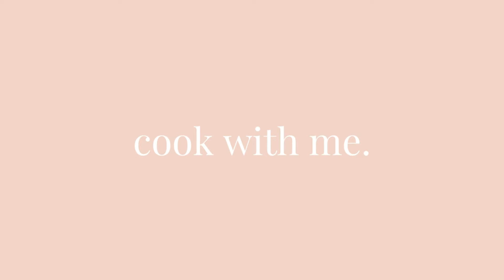EASY UPSCALE DINNER FOR VALENTINE'S DAY! | Cook at Home!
Hello loves! Valentine's is literally around the corner, and I'm sure places are going to be packed! So why not stay in and cook dinner, cute and intimate right? In this video, I share a quick, affordable and delicious meal that you can make at home for the holiday of love!
XoXo - Candace

Recipie:

White Wine Mushroom Risotto:
- 1 Shallot
- 1 Cup of Arborio Rice
- 1/2 Cup of White Wine or cooking wine (optional)
- 12 ounces of mushrooms (optional)
- 3 Cups of Chicken Broth
- Freshly grated Parmesan
- 1 Tablespoon of Olive Oil or Butter

Lemon Butter Scallops:
PSA, you don't have to cook scallops if you don't like them. You can do fish, crab, lobster, chicken, steak, whatever your heart desires! (Heart... get it. Because it's Valentine's Day lol)

- 1/2 pound on Scallops (depending on how small or big, and how many people you are feeding)

Lemon Butter Sauce:
- 3 tablespoons of butter
- 1 tablespoon of garlic
- 1 Teaspoon of parsley
- 1 Tablespoon of lemon juice